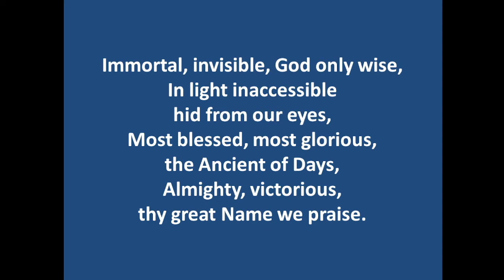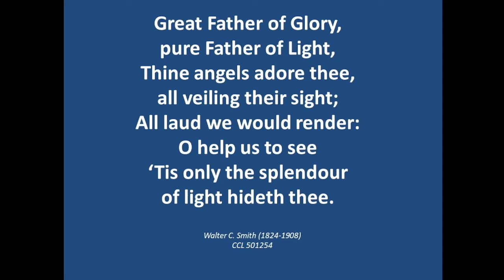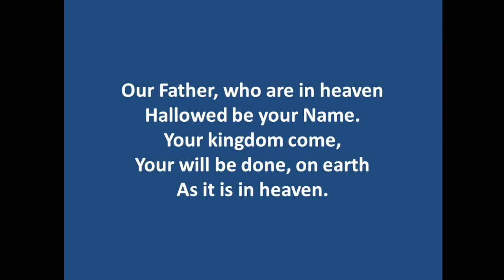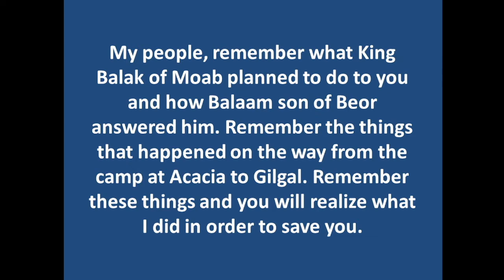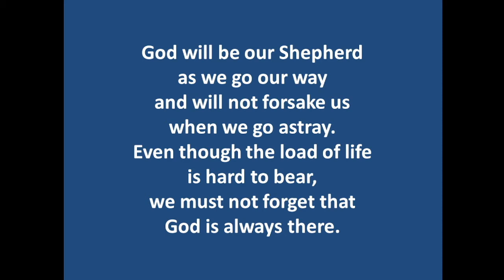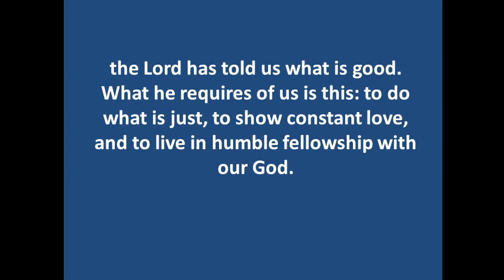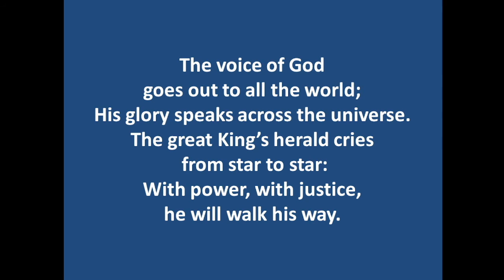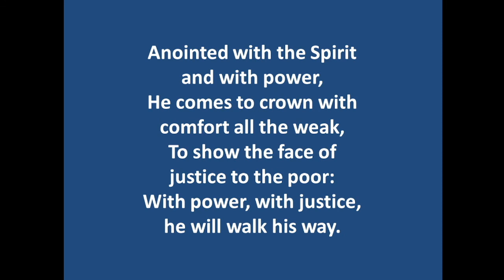Lowson Memorial Church - 17th February Elevenses Service